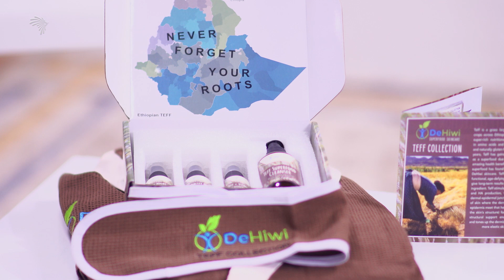አዲስ ነገር ይዛ መጣች | Top Model